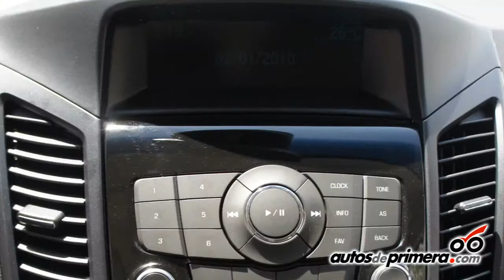NUEVA CHEVROLET ORLANDO Lanzamiento en Colombia